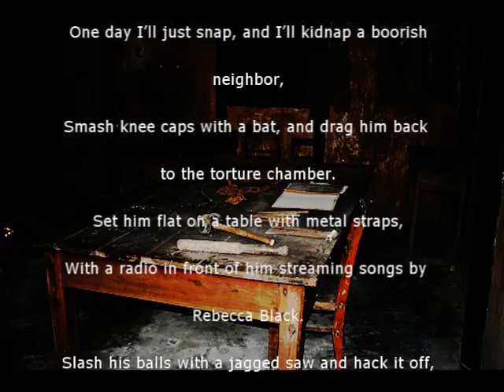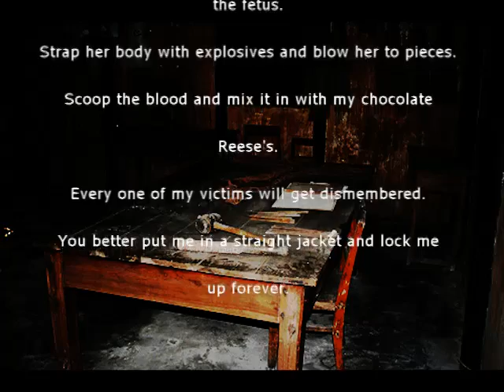Real J - Disturbed Mind (Psychotic Rap)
The first actual song I will be posting on this account. Probably some of the rawest material I've put out in a while. I may have another artist add a second verse in the future for the mixtape.

LYRICS
I'm like a morbid teenager, with abnormal behaviors,
Playing with blowtorches and razors when I'm bored of labors,
Forcing neighbors to recognize my horrid nature.
It's more than anger - that is one letter short of danger.
One day I'll just snap, and I'll kidnap a boorish neighbor,
Smash knee caps with a bat, and drag him back to the torture chamber.
Set him flat on a table with metal straps,
With a radio in front of him streaming songs by Rebecca Black.
Slash his balls with a jagged saw and hack it off,
Then grab his Adam's apple to plug it into my Macintosh.
If this faggot talks back at all, I'll crack his jaw.
Cut his head off and feed his body to a pack of dogs.
I'll find his wife and rape her with erected penis,
Then repeatedly beat her stomach till she vomits out the fetus.
Strap her body with explosives and blow her to pieces.
Scoop the blood and mix it in with my chocolate Reese's.
Every one of my victims will get dismembered.
You better put me in a straight jacket and lock me up forever.